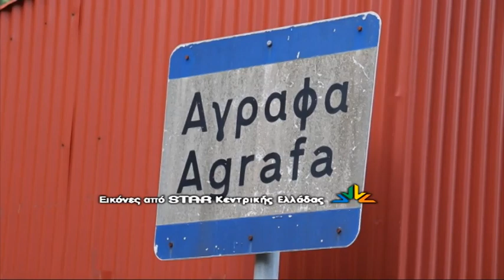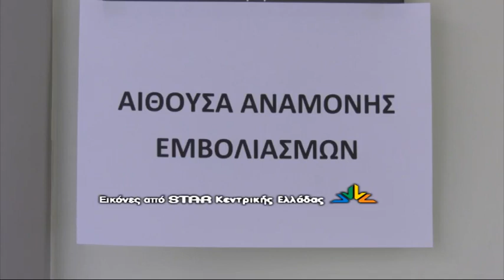Και 2η εστία διασποράς στον Δήμο Αγράφων μετά τη Δαφνούλα - 15 νέα κρούσματα σήμερα στο Κερασοχώρι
Για πρώτη φορά παρατηρείται επιθετική αύξηση κρουσμάτων στον Δήμο Αγράφων από την έναρξη της πανδημίας. Επιβεβαιωθήκαν οι φόβοι των υγειονομικών αρχών πως η εστία της διασποράς δεν είναι μόνο το χωριό Δαφνούλα που βρίσκεται ήδη σε καραντίνα, αλλά έχει επεκταθεί και σε άλλα χωριά του Δήμου.